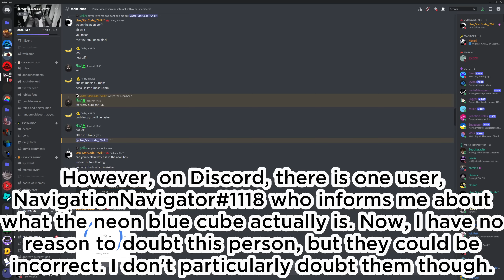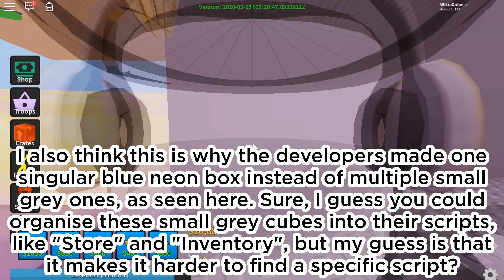Lobby's Mystery Blue Box is SOLVED. - Tower Defense Simulator